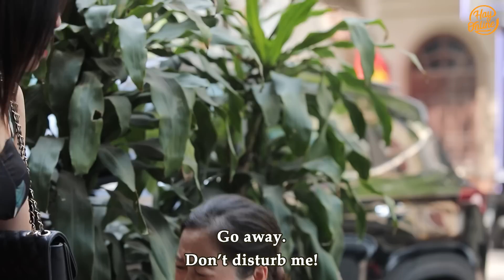Gái Xinh Bị Cả Xóm Coi Thường Đàm Tiếu Vì Là Gái Bán Hoa Và Sự Thật Phía Sau